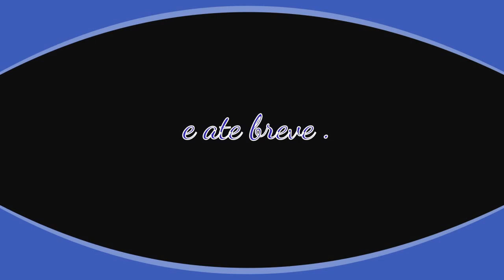Pílulas do Evangelho - O Poder da Esperança!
Aprendendo a ter confiança
Pílulas do evangelho com Ricardo Melo.